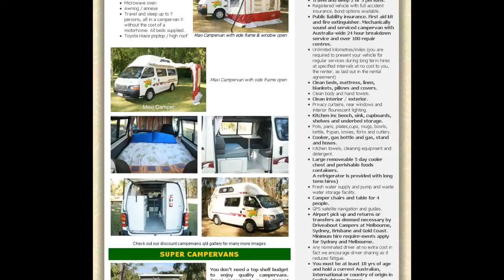Campervan Hire Byron Bay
For those who love campervan hire Byron Bay is the "pick of the litter." Byron Bay is just about surrounded by around 30 kilometres, or just under 19 miles, of the best beaches on the planet. First, the most easterly beach in Australia - Watego's Beach - tucked away right under the famous Cape Byron Lighthouse. Don't miss . . .